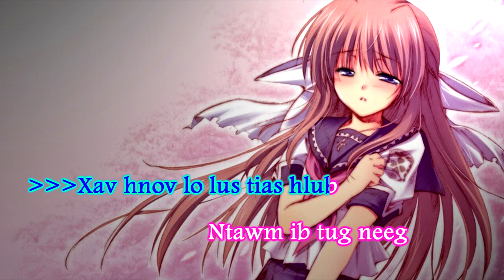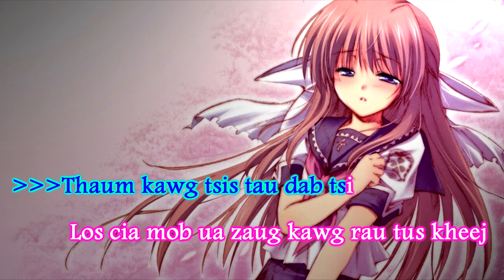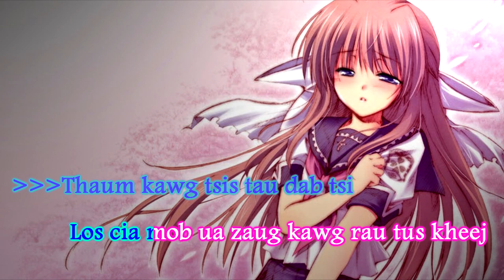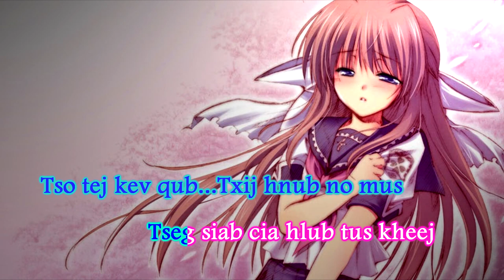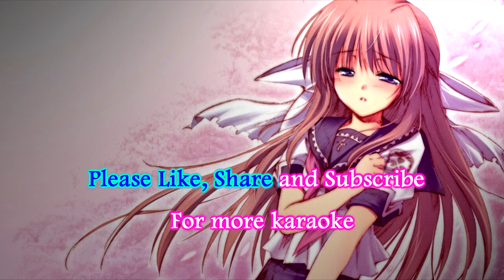Tsis Muaj Tus Hlub Tiag Instrumental + Lyrics - Ntxawm Tsab